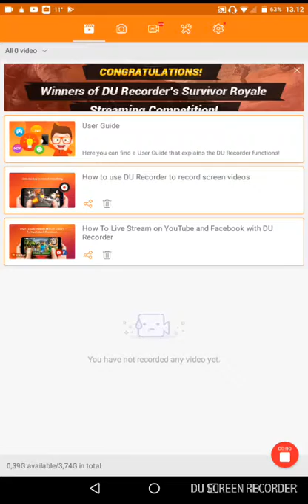Igramo traffic racer